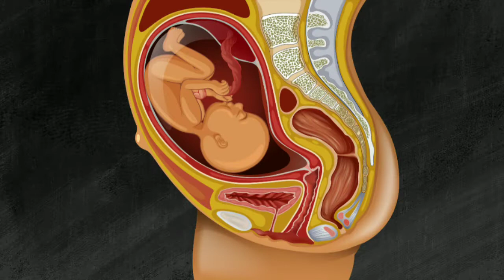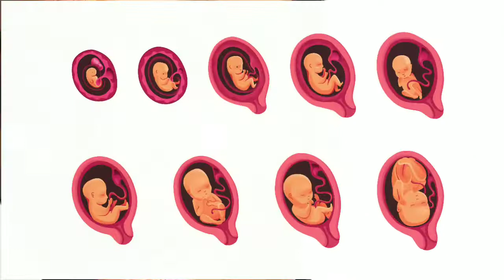The Powerful Benefits Of Folic Acid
Folicacid is very important most especially during pregnancy and for women trying to conceive.
One very important benefit is the prevention of Spina bifida.

This video will be useful for everyone interested in knowing more about folic acid.

👨‍⚕️Dr Frederick Unuigbokhai (Doctorfredostar) is a licensed medical practitioner.
He received his M.B.B.S from Ambrose Alli University Ekpoma Edo State Nigeria.
He currently practices medicine and also focuses on health education through social media and radio.

video made and edited by Dr Frederick Unuigbokhai